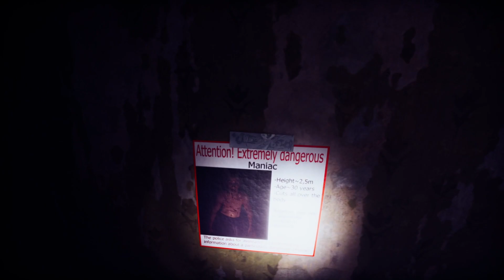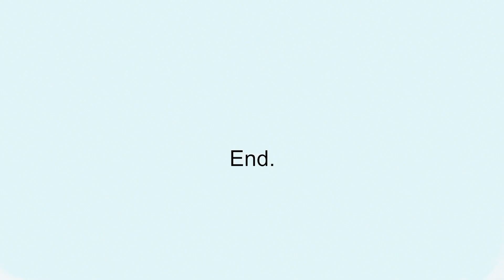Wrong Floor - Full Walkthrough (Banned Commentary)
Elevator with the main character falls into the basement, but the one who lives there clearly does not like it.